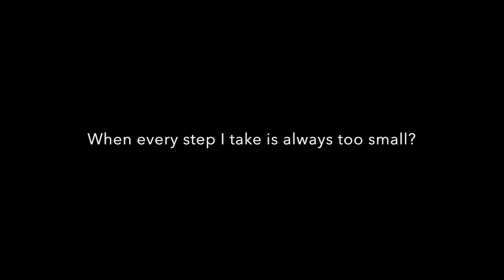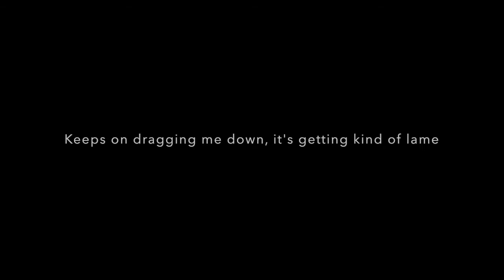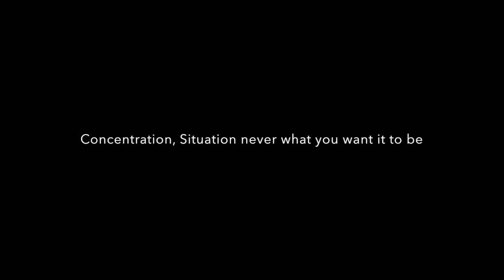Motivation by Sum-41 (Lyrics)